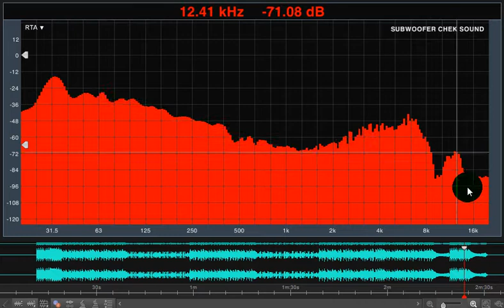MUSIC UNTUK CEK SOUND [02] HIGH QUALITY AUDIO - SUBWOOFER 32Hz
Berisi tentang :
Instrumental sound audio music, bisa digunakan untuk cek sound system.